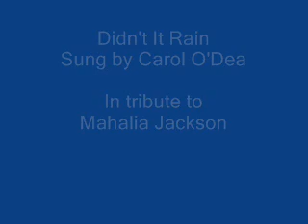Didn't it Rain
Didn't it Rain - Old gospel tune sung by Carol O'Dea